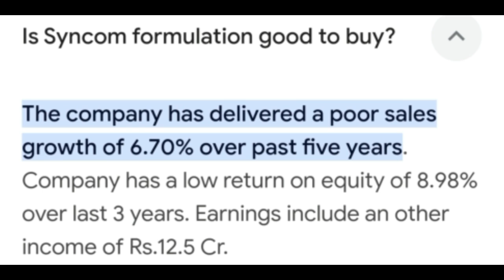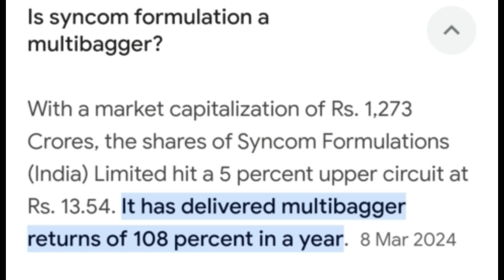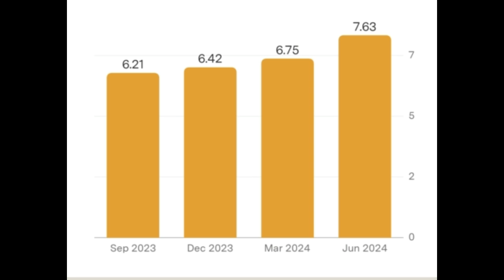Syncom Formulations23 Rs शेयरफार्मा कंपनी SYNCOM:1 महीने में 53% की